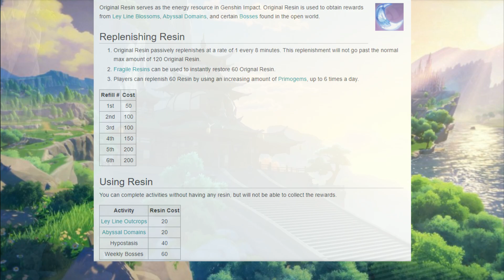Genshin Impact Deutsch - Energy Management für Einsteiger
Genshin Impact Deutsch | PS4 Spieler hört her: In diesem Video geht es um die Energy Ressource Resin in Genshin Impact, wofür sie benutzt wird und wie man sie effektiv einsetzt. Dieser "Energy Management für Einsteiger" Guide basiert erst mal grundsätzlich auf Daten die 1 Woche vor dem Release des Games bekannt sind und kann sich ggfls. mit der Zeit noch ändern, aber aktuell sind dies die Fakten. :)